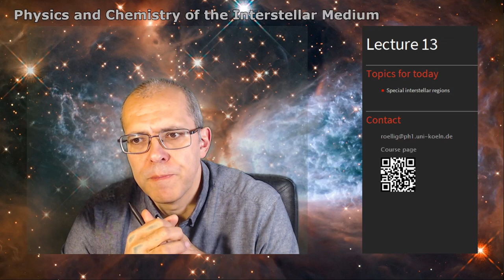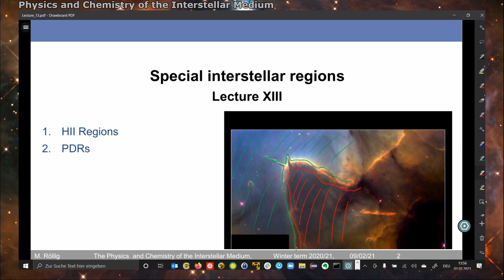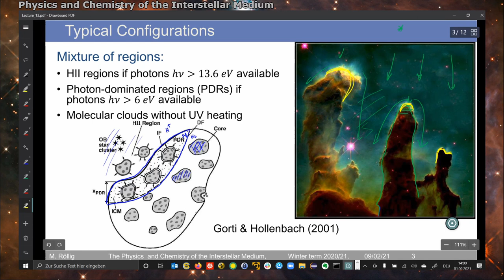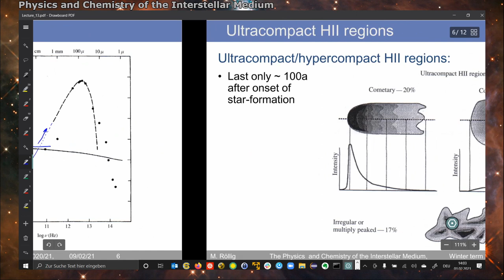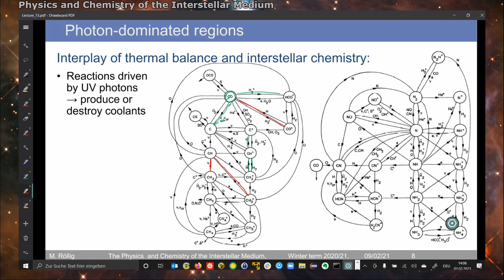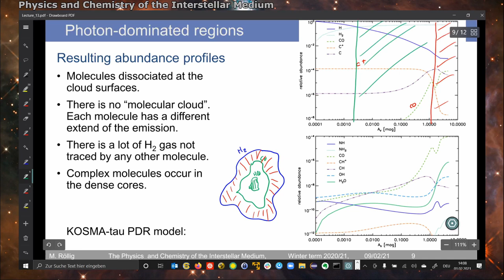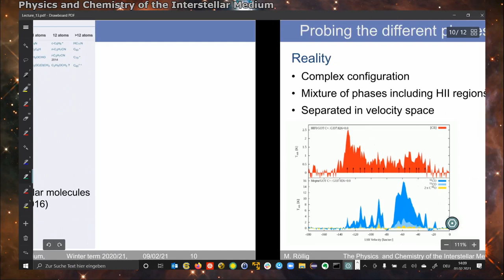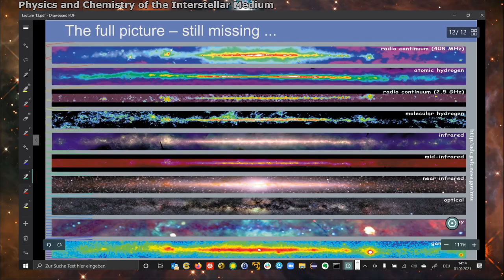The Physics and Chemistry of the Interstellar Medium - Lecture 13 - Part 1/1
Lecture 13 - Part 1/1 Special interstellar regions
Lecturer: PD Dr. Markus Röllig

Chapter Marks

00:00 - Start

00:08 - Overview
02:39 - Mixture of regions
06:25 - PDR models
08:02 - HII regions
10:46 - Chemistry in PDRs
12:58 - PDR structure
15:05 - Detected molecules in interstellar space
16:13 - Probing the different phases

This course covers the physics and the chemistry of the interstellar medium (ISM) taught at the Frankfurt Goethe-University, winter term 2020/21